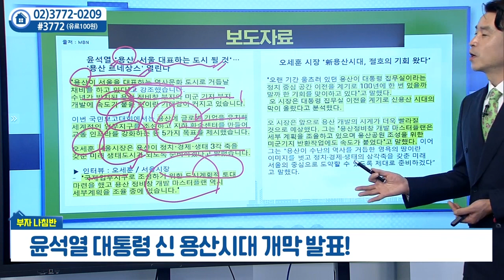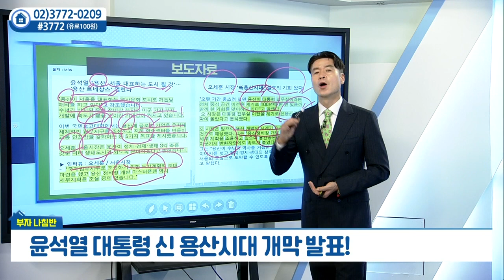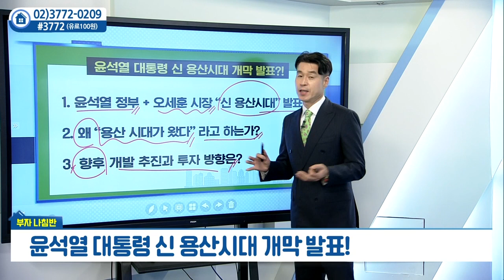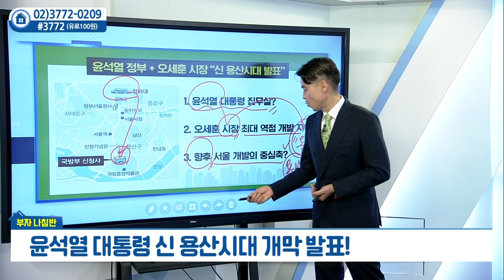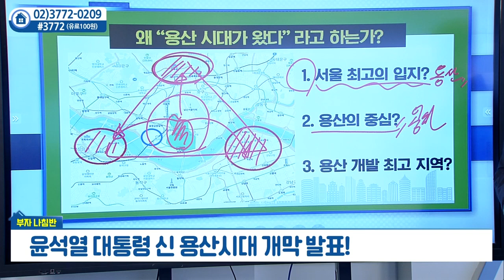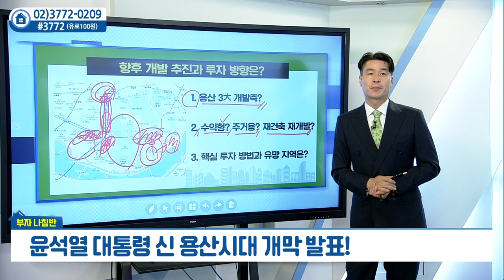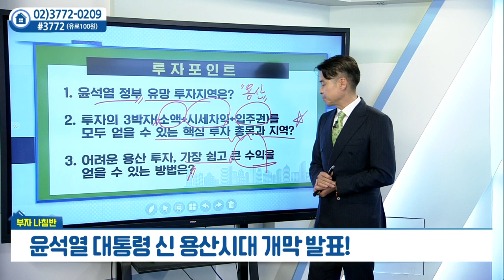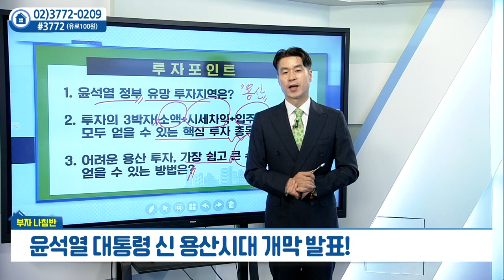윤석열 대통령... 新용산시대 개막 발표_박일권의 부자나침반 (20220504)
윤석열 대통령... 新용산시대 개막 발표